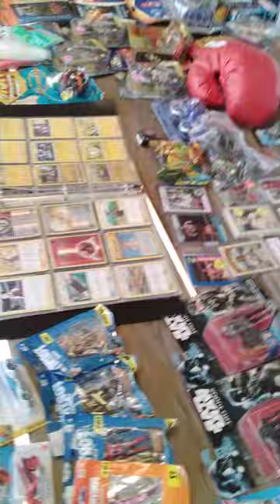Just Another Saturday Working The Vineland Flea Market